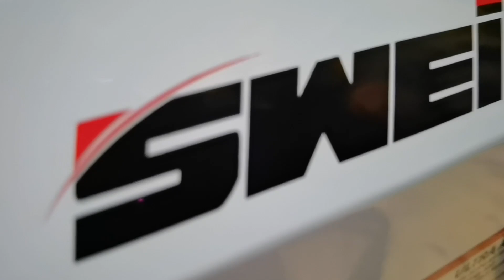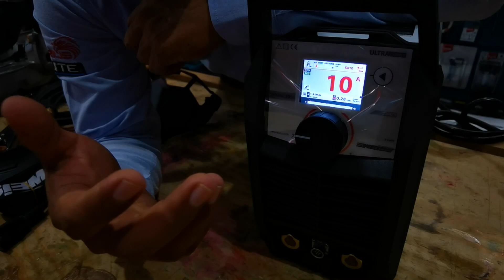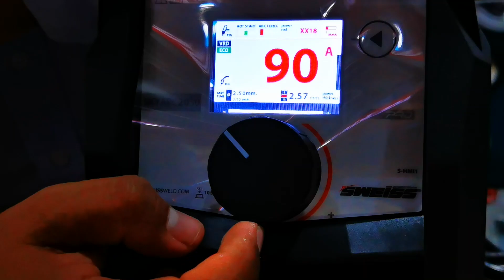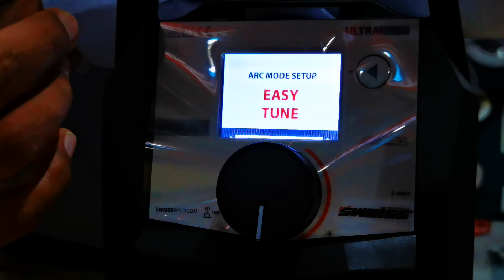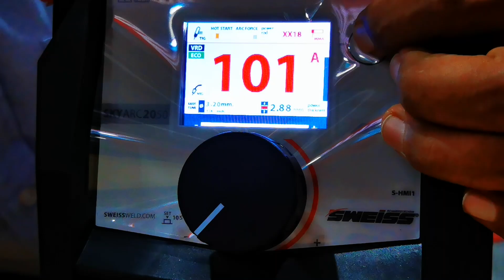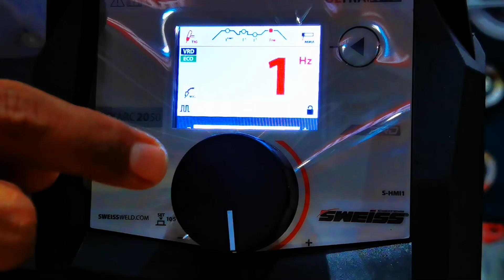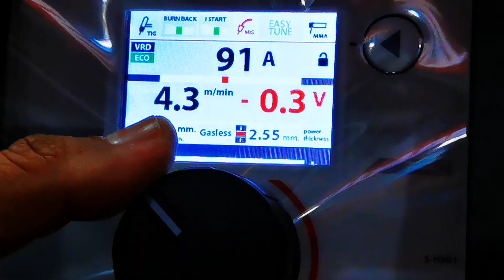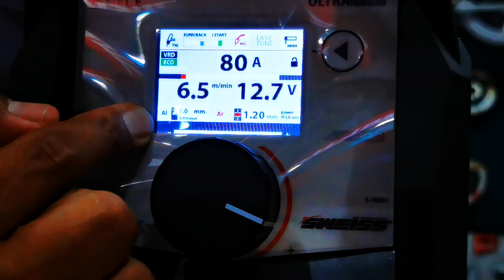Inversora SWEISS SKYARC 2050FX Gran Capacidad ¿ La mejor ?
Precio :11,184

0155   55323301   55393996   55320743  CDMX

Dirección de tienda : Visita nuestro SHOW-ROOM y sorprendete, te esperamos en Av Plutarco Elias Calles 1331 Col. Nativitas CDMX Benito Juarez en CDMX Mexico , estamos ubicados una cuadra antes de eje 6 sur frente a un BBVA

ENVIOS A TODO MEXICO